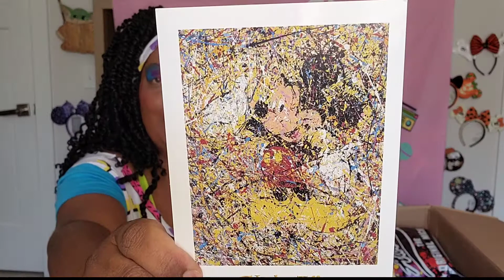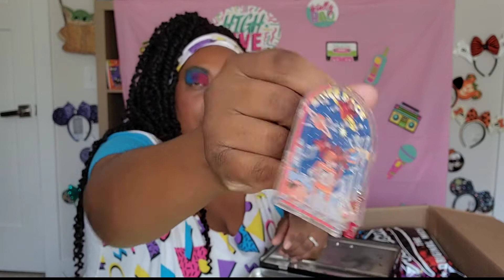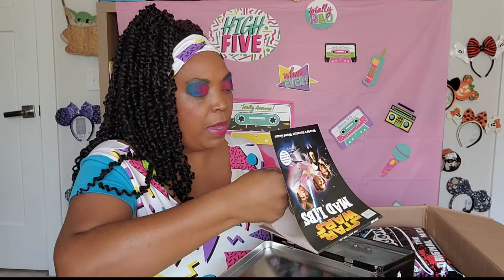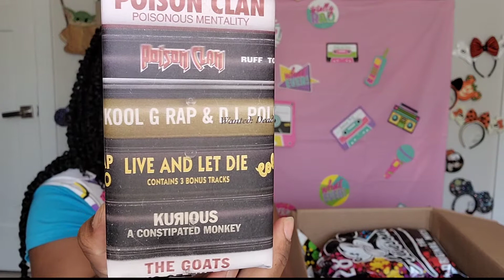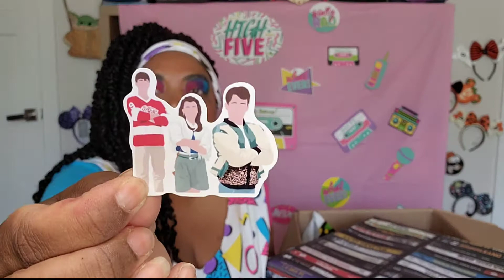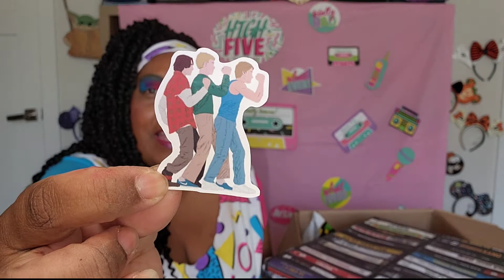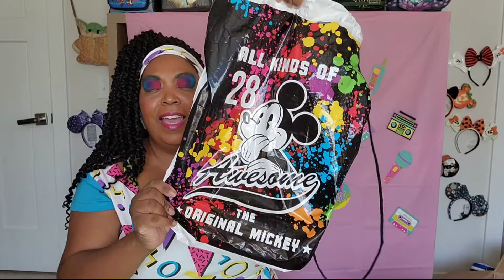Back to the 80s Box Swap || Hosted by Melick Adventures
Join me for a blast from the past as we explore this amazing box of 80s goodness gifted to me by the beautiful Andrea and handsome Larry from @ourcastlelife.  This swap was hosted by @MelickAdventures.